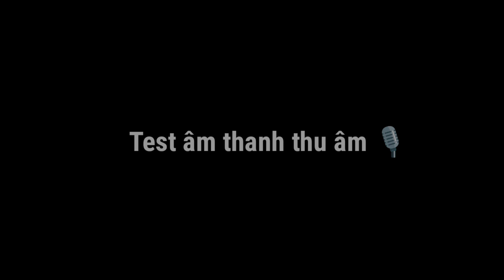Cách tự chế micro thu âm chống ồn cực kì tốt tại nhà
Cách tự chế micro thu âm cài áo chống ồn tại nhà cực kỳ tốt, ngon bổ rẻ. Để dùng thu âm cho smartphone và máy tính cực kỳ tốt 👍 Tựlàmmicrotừ inhkiệncũ
Trước khi chế các bạn phải test qua sau đó mới chế nó sẻ cực kỳ hiểu quả, bạn hãy thử đi... Mình đã mua nhiều micro cài áo trên lazada nhưng đều không sử dụng được nên mình nảy ra ý tưởng tự chế và cho một sản phẩm cực kỳ tốt luôn, mà không phải tốn nhiều tiền. Các bạn có thể tái chế lại từ cái tai phone củ để chế ra mổ cái micro cài áo cực kỳ tốt luôn...👍